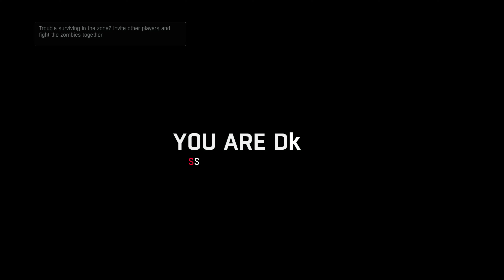Dying Light - 25 - Competitive situation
As we finally get around to meeting the "witch". She gives us a task that is rather dangerous. As well as meeting a fellow who has some challenges for us. Doubting our abilities.

A first-person action survival game set in a post-apocalyptic world overrun by flesh-hungry zombies. Roam a city devastated by a mysterious virus epidemic. Scavenge for supplies, craft weapons, and face hordes of the infected.